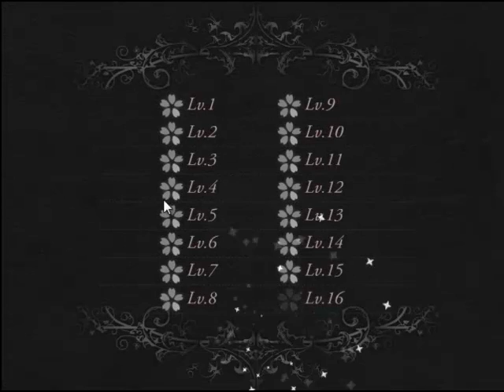Ouka walkthrough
Just beating some random game. Nothing special, yeah.